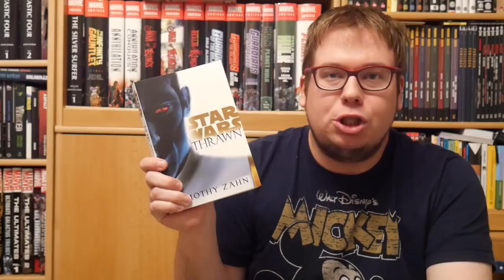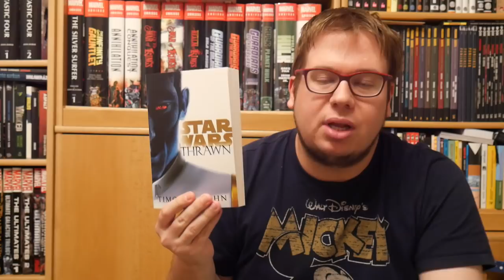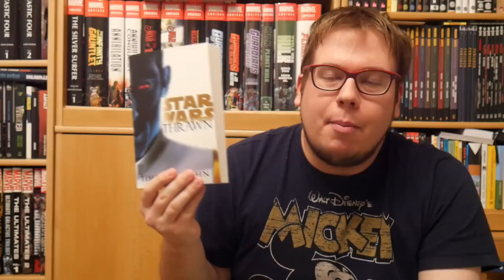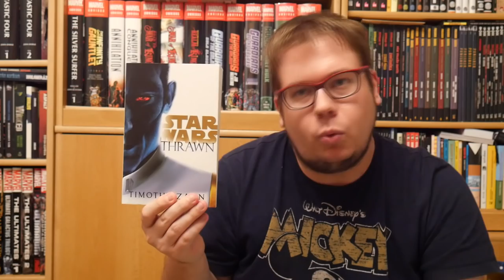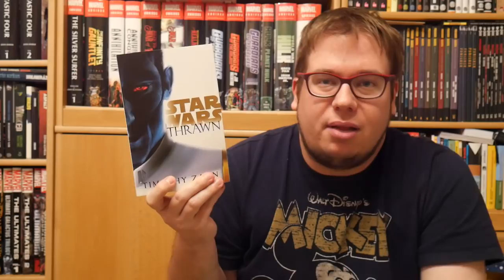Knížky - Star Wars: Thrawn